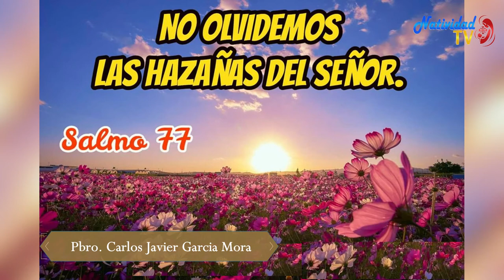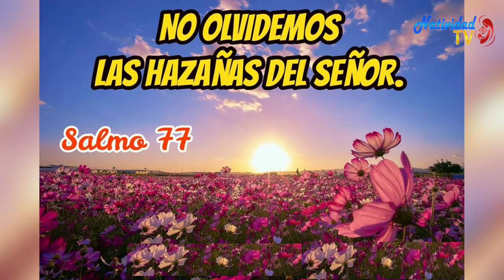SALMO DEL DÍA Martes, (03/05/2022) Pbro. Carlos Javier Garcia Mora